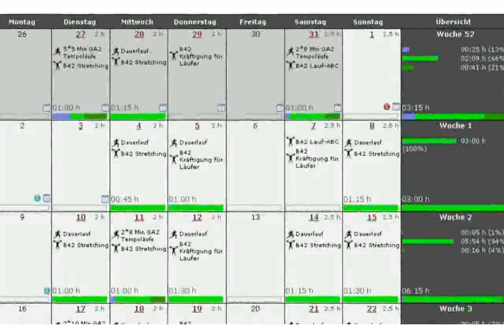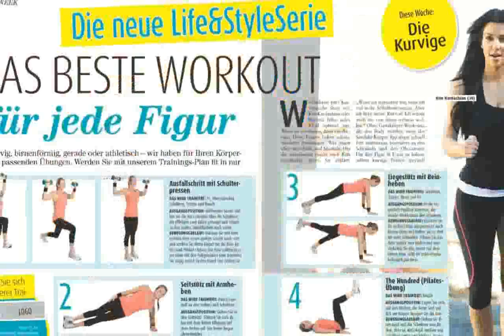Für Zuhause fotos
muskeltraining f�r zuhause
massive möbel
gartenbestuhlung gastronomie
möbel outlet schweiz
für zuhause stricken
fitness f�r zuhause
zuhause für schildkröten
abnehmen �bungen f�r zuhause
sportübungen für zuhause
streiche f�r zuhause
möbel online auf raten
möbel büro
handy auf raten
brustmuskeltraining f�r zuhause
gartentische gastronomie
asia gastronomiebedarf